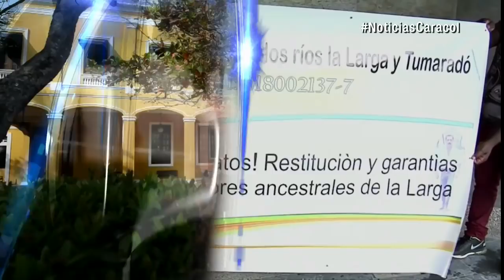Supuesta aparición de un espectro aumentó las visitas en la casa donde murió Simón Bolívar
Una fotografía de lo que parece ser una mujer con un niño en brazos despertó la romería en la quinta de San Pedro Alejandrino, en Santa Marta.

Turistas locales, nacionales y extranjeros quieren aplicar el dicho ‘ver para creer’ y se reúnen alrededor de este supuesto fenómeno.